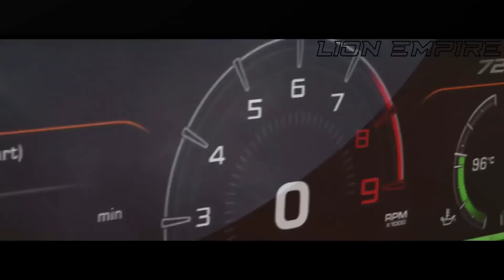BASS BOOSTED SONGS 2023 🔥 CAR MUSIC MIX 2023 🔥 BEST REMIXES OF EDM BASS BOOSTED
▶️Tracklist :
00:00 Stereo Hearts (EQRIC, PHARAØH, Britt ft  Kris Norton Cover)
02:10 Sunroof (Ben Plum, Stayer, Dream Chaos Cover)
04:35 Demons (PACANI, Leddo, MelonColly Cover)
07:02 I Took A Pill In Ibiza (Twin, Ben Plum Cover)
09:48 On The Floor (blueberry, Muffin, Dayana Cover)
12:15 ABCDEFU (Harddope, Protocleus, Edpranz Cover)
14:35 Arcade (PACANI & DVO Cover)
16:46 Cheap Thrills (Cour, PACANI, Veronica Bravo Cover)
19:08 My Head & My Heart (Golden Wizards, Cour, Veronica Bravo Cover)
21:28 The Nights (Golden Wizards, NEMESIS, Rachel Morgan Perry Coverr)
23:48 Thunder (Goodscandal  Cover)
25:54 Twin, Veronica Bravo, CoverMode - Like A G6

BASS BOOSTED
EDM BASS
2023
NEW
CAR
BASS
CAR BASS
CAR MUSIC
DROPS